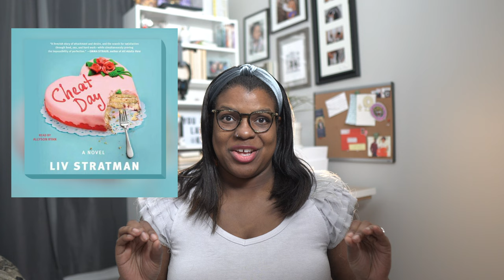everyone has a cheat day | CHEAT DAY book review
Rules are meant to be broken… except on cheat days. Kyla Denanyoh read the book Cheat Day and is learning when to break the rules and when to follow along.

WHAT I USE TO RECORD:
CAMERA: Sony a6400